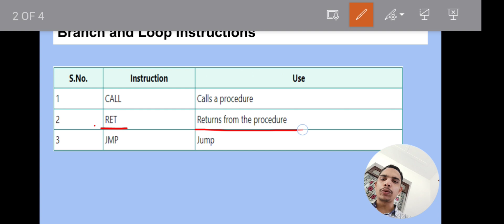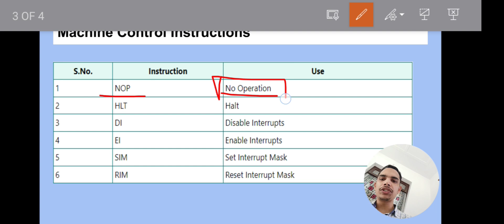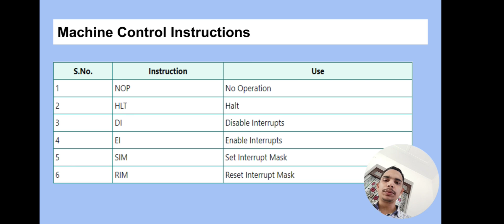Branch and Loop Instructions | Machine Control instructions | Instruction Set of 8086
In this video, we explore the branch and control instructions as well as machine control instructions in the 8086 microprocessor, crucial components of the 8086 instruction set.

Join us as we delve into the branch and control instructions in 8086 and the machine control instructions in 8086, discussing their roles and significance within the instruction set of 8086 microprocessor. We provide clear explanations and practical examples to help you understand how these instructions operate and their applications in programming.

Whether you're a student studying microprocessor architecture or a tech enthusiast eager to learn more about computing, this video offers valuable insights into the branch and control instructions of 8086 microprocessor and the machine control instructions of 8086 microprocessor.

Timestamps:

00:00 - Namaskar Dosto!
00:36 - Branch and Loop Instructions
01:07 - Machine Control Instructions
02:02 - Thanks for Watching:)